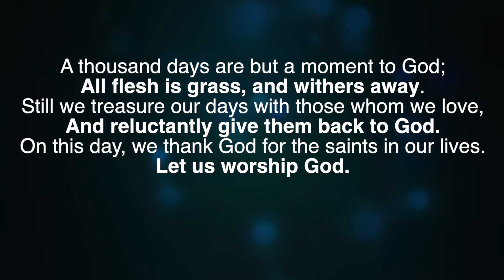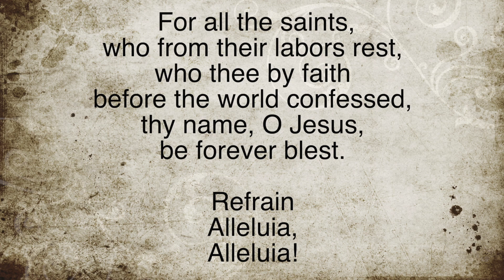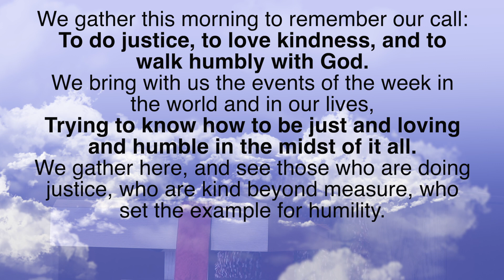Tithes and Offerings